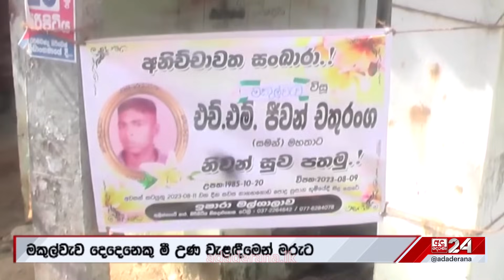මරණ 02කින් ගමක් කැලඹෙයි.. "තවත් රෝගීන් 12ක් රෝහලේ"